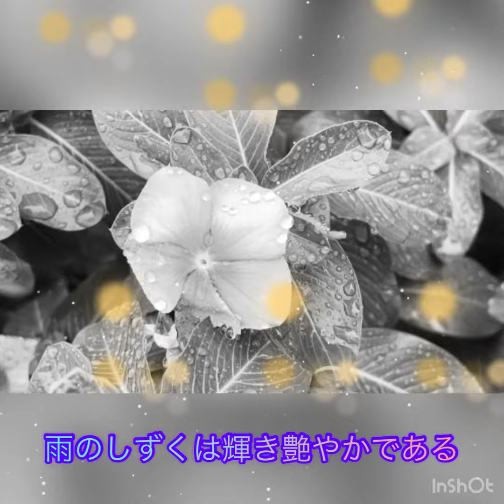雨のしずくRain drops